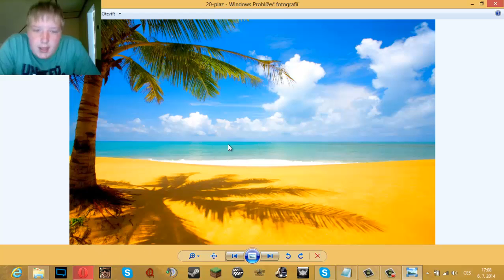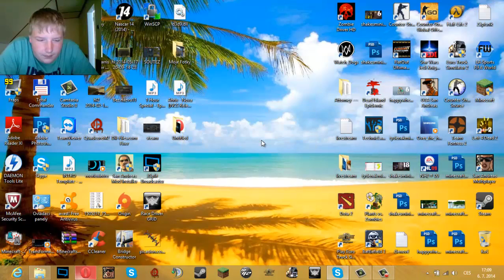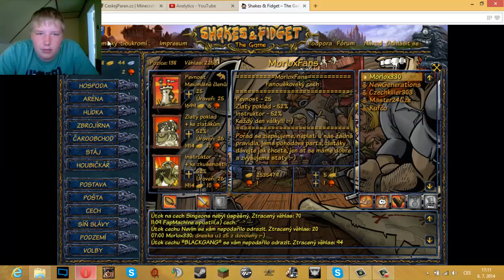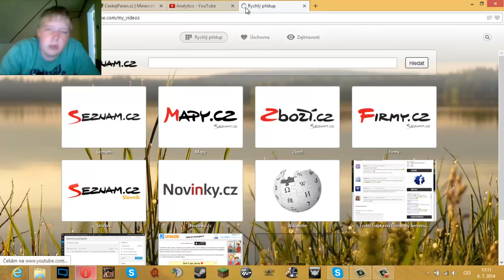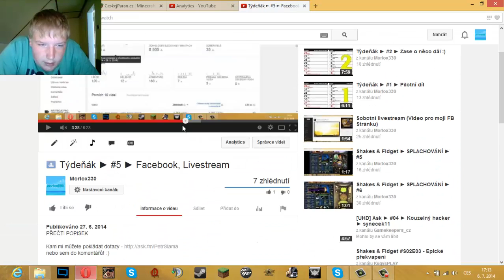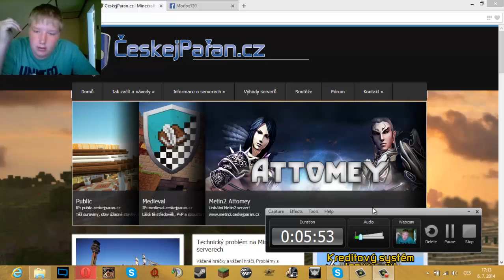Týdeňák ► #6 ► ČeskejPařan, Dovolená